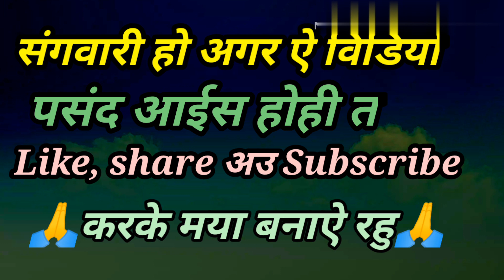खंसल के गिरगे दर्रा म|| Mithun || CG funny video|| Funny Dubbing || Raju sinha cg|| राजुछत्तीसगढ़ीया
खंसल के गिरगे दर्रा म || CG funny video || CG funny dubbing ||cg song ||Raju sinha cg ||
Gorelal barman || Mithun ||राजुछत्तीसगढ़ीया